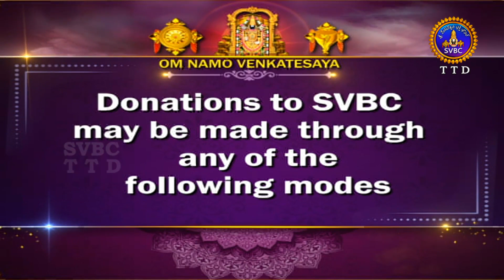వేదపారాయణం || Vedaparayanam || Tirumala || 23-01-2023 || SVBC TTD